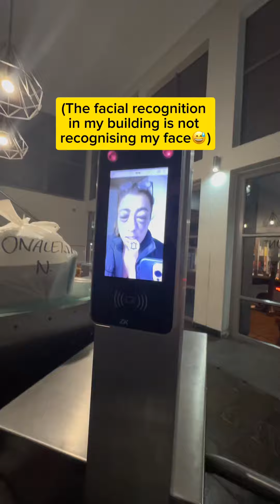Life Threatening Allergic Reaction Vlog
I still don’t know what I touched that caused the reaction 😅 but after rubbing my eyes - I immediately started swelling up